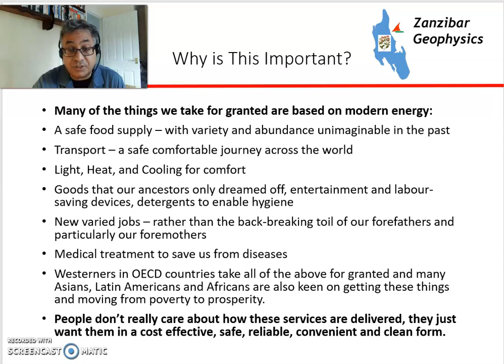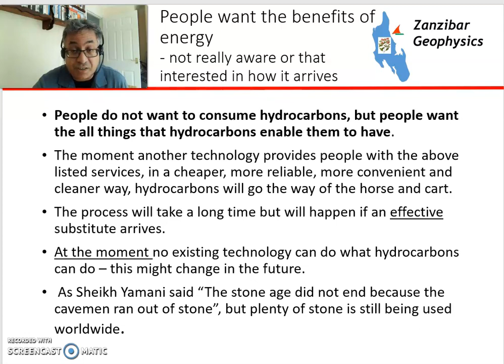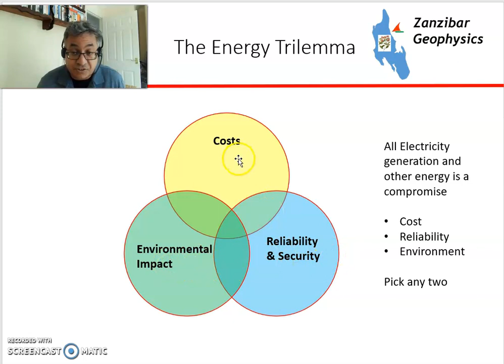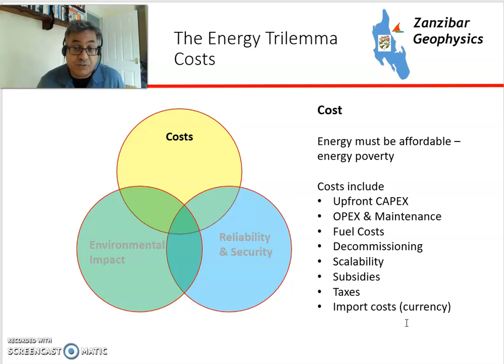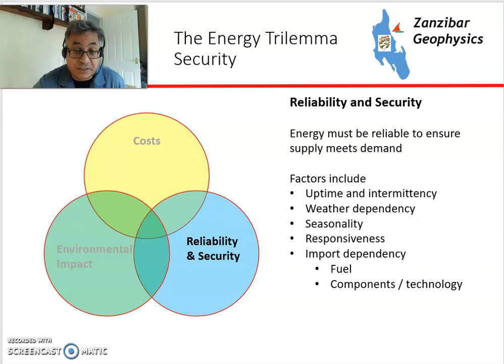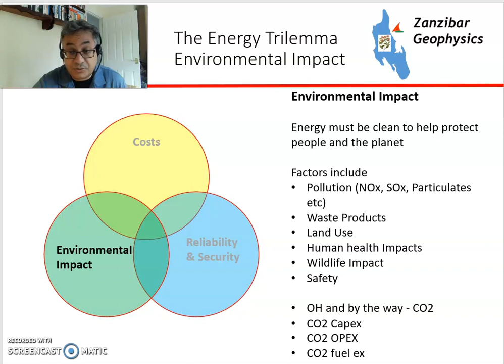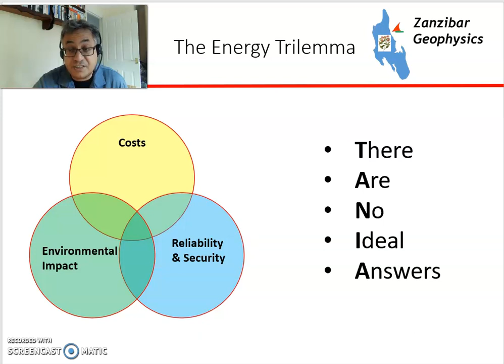The Energy Trilemma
An over view of the energy trilemma - There are no Ideal Answers